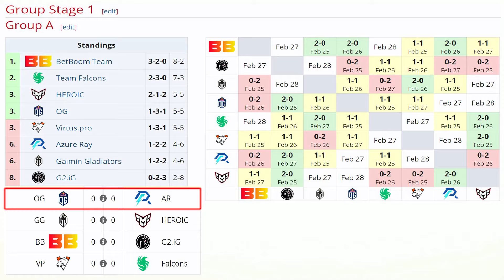OG vs AZURE RAY [GAME 1] BO2 - WISPER, TIMADO, CEB vs FAITH BIAN - DREAMLEAGUE SEASON 22 DOTA 2